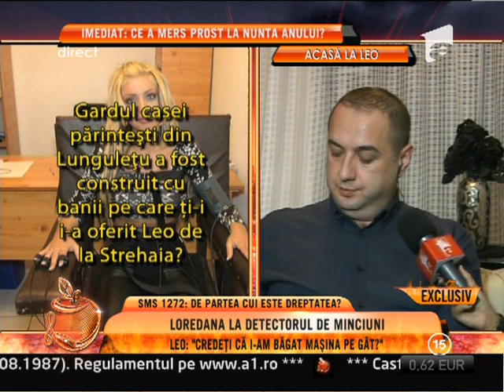Raspunsurile Loredanei Chivu la detectorul de minciuni - 30.09.2013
Loredana Chivu si Leo de la Strehaia se afla in plin scandal. Loredana a acceptat sa se supuna testului cu detectorul de minciuni. Iata ce raspunsuri a dat!